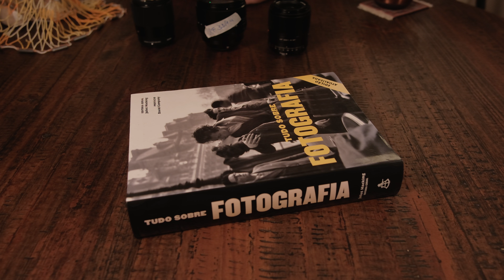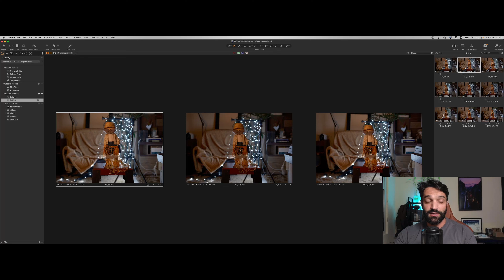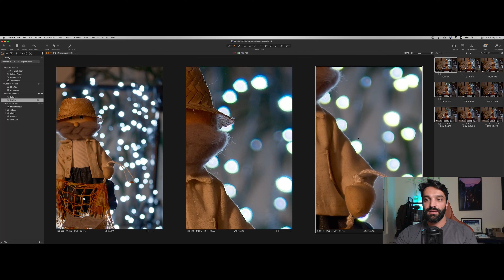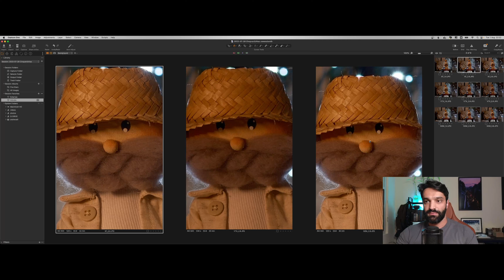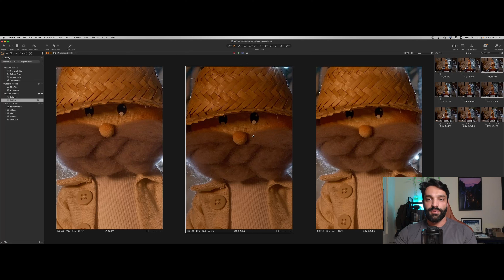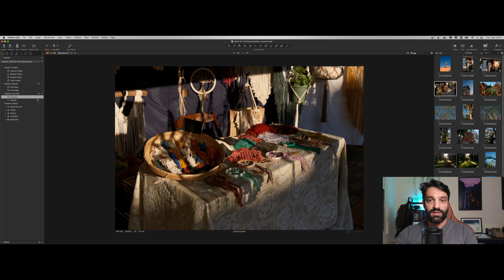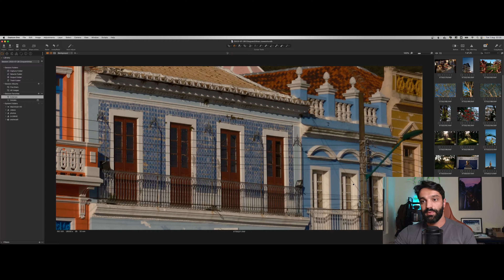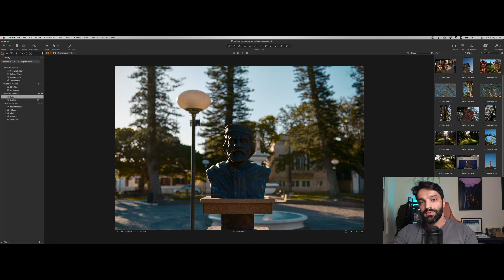Fuji X: XF 33/1.4 vs Viltrox 33/1.4 vs Sigma 30/1.4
Vamos comparar algumas das opções de lentes "cinquentinha" no sistema Fuji X.

Agradeço aos meus amigos Paulo Jr e Gabriel que tornaram este vídeo possível!

00:00 Introdução
01:53 Comparação prática
02:20 Análise de fotos
09:01 Conclusão